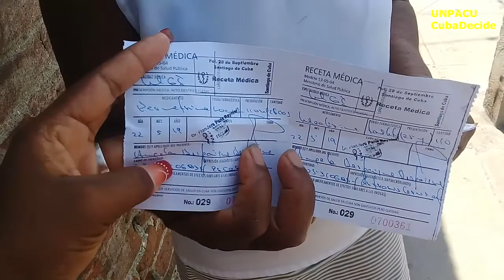En las farmacias no hay medicamentos, pero en la calle si hay.